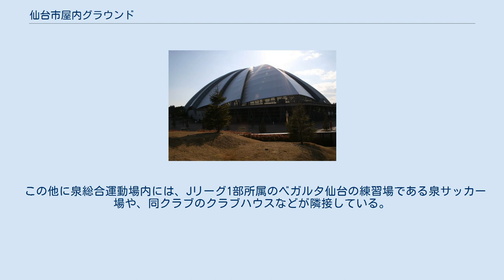仙台市屋内グラウンド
仙台市屋内グラウンド（せんだいし・おくないグラウンド）は、宮城県仙台市泉区の泉中央副都心の西側、仙台市泉総合運動場内にある多目的ドーム施設。
愛称は「シェルコムせんだい」。
 愛称「シェルコム」は、屋根の形状が貝殻に似ていることに因む「Shell」と、「コミュニティ」を組み合わせた造語である。
施設は仙台市が所有し、財団法人仙台市スポーツ振興事業団が指定管理者として運営管理を行っている。
利用者数は年間約12.6万人。
 フィールドは人工芝。
スタンドは180席の固定座席と、可動式の座席からなり、野球・サッカーを始め、様々なスポーツに使用される。
が、フィールドサイズや、収容人員の問題から、プロスポーツの興行に使用されることはない。
しかし近年は、女子ソフトボール日本代表の壮行試合を開催している。
 この他に泉総合運動場内には、Jリーグ1部所属のベガルタ仙台の練習場である泉サッカー場や、同クラブのクラブハウスなどが隣接している。
 中学野球でも多く使用され3月に東北各県選抜チームによる東北選抜大会、6月に泉区総体メイン会場、10月には泉区新人戦、11月には県秋季選抜大会と多くの試合（年間約30試合）が行われており中学野球のメッカになりつつあるが、前述の設備故障や金具スパイクが使えない欠点がある。